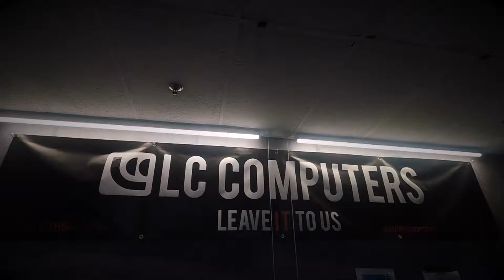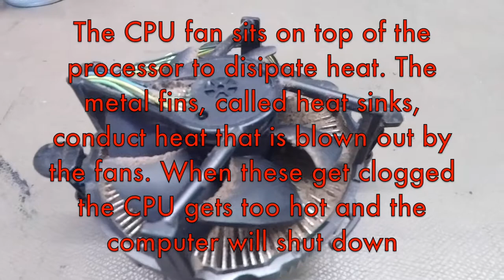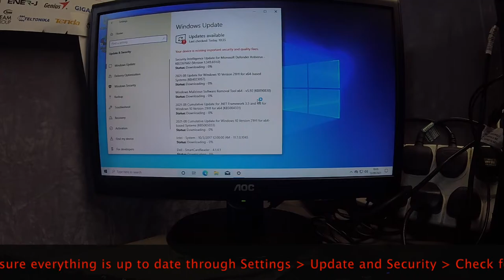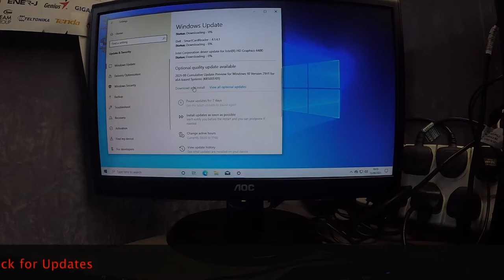How To Refurbish A PC | LC Computers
It was time for one of our customers to upgrade their home PC. There is no reason that her old one could not move on to a new home. So after looking over the specs we decided to Refurbish it with a good clean, a solid state drive and a clean install of Windows.
The cleaning products we use in our videos are available in store including: compressed air, screen cleaner, anti-static foam spray and more.
If you have a PC not running at a satisfactory performance, maybe this same treatment could work for you and breathe new life into your computer.